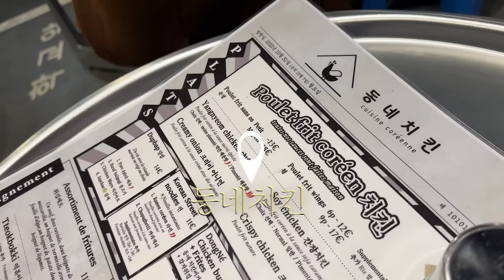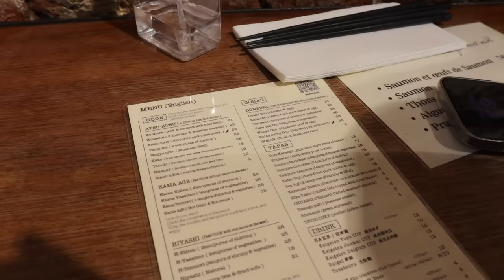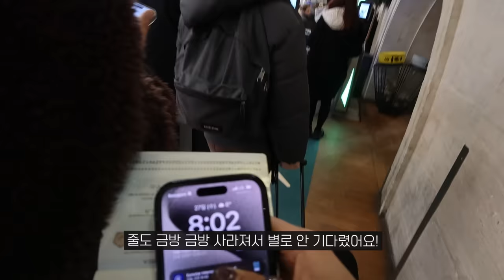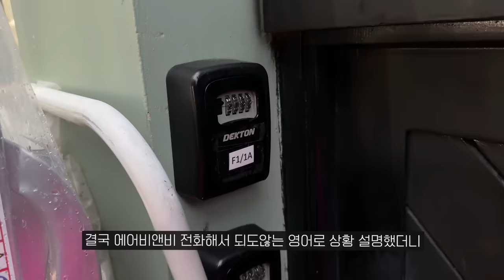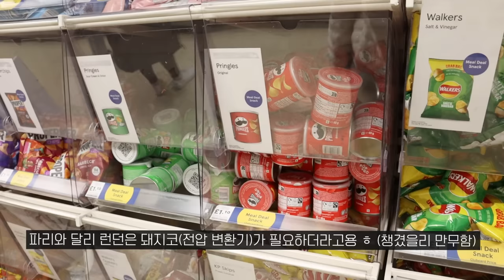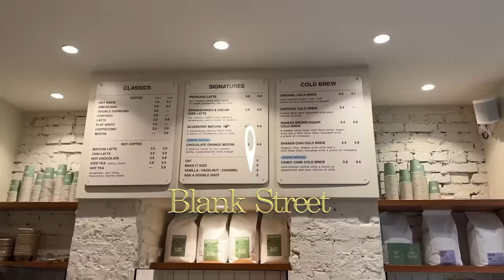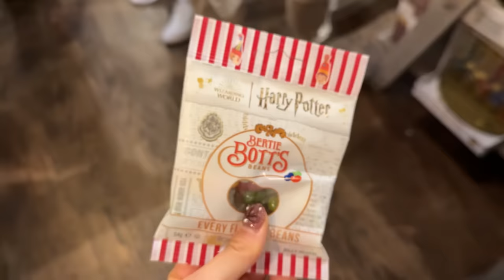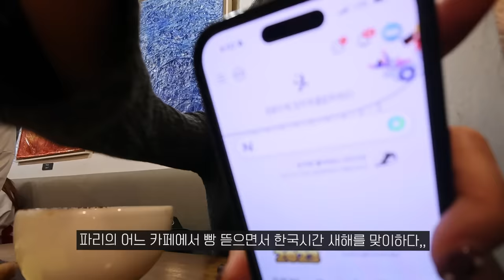[VLOG] 파리 런던 브이로그 | 질려서 비행기 땡겨서 귀국해버린 여행,, | 해리포터의 나라 런던 2박 3일 | 런던아이 | 런던맛집 | 크리스마스 마켓 | 방브 플리마켓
두리들 안녕하세요!
이번에 제가 쇼룸 준비를 시작하면서 생각보다
할게 많아 정신이 없는 주간을 보냈답니다 🥲
너무 늦게 파리브이로그 ep.2를 들고와서 죄송해요,,😫
여행 막바지로 갈수록 파리에서 할게 없어져서 런던 여행을 갔는데
(이럴거면 진작에 런던 out으로 계획 짤걸 그랬다는,,ㅎㅎ^^;)
생각보다 날씨와 호르몬에 영향을 많이 받는 저인가봐요,,
죽죽 쳐지는 텐션이라 편집하면서도 약간 당황스럽긴 했지만,,ㅎㅎ
편집하면서 다시보니 참 좋은 경험이라서 행복하기도 했어요 :)

저는 다시 현생으로 돌아가 열심히 쇼룸 준비를 해보겠습니당
다음 영상은 평소와 다름없는 일상브이로그로 찾아올게요!

𝐃𝐚𝐲𝟏  00:00

- 상하의  : BIRROT (상의는 2 사이즈, 하의는 1사이즈 했어요!)
- 가방 : cos

𝐃𝐚𝐲𝟐  06:31

- 아우터 : 몽클레어 ( 2 사이즈 )
- 바지 : 리바이스 레드 탭 (27)

𝐃𝐚𝐲𝟑  10:54

- 아우터 : 스투시 (m / 파리 빈티지 샵에서 구매했어용@PokemonAsiaHindiOfficial)

𝐃𝐚𝐲𝟒  15:03

- 아우터 : 스투시 (m / 파리 빈티지 샵에서 구매했어용 )
- 상의 : 무드나인  (제작상품이라 지금은 판매를 안해용,,ㅠ)

𝐃𝐚𝐲𝟓  21:09

- 패딩 : 슈프림 (23fw 마이크로 패딩 / L사이즈 / 파리에서 구매했어요!)
- 안경 : 샤넬 54 사이즈
- 신발 : 아디다스웨일즈보너 삼바 (240)

𝐃𝐚𝐲𝟔  28:37

- 하의 : 무드나인 (멜란지)

𝐃𝐚𝐲𝟕  31:07

- 원피스 : 무드나인 제품이었던것 같은데
지금은 판매를 안해용!
-  코트 : 아워레가시 (36)

-렌즈 : 오렌즈 글로이 내추럴 모카브라운
- 키 165 / 개인적인 질문은 자제 부탁드립니다 😇🙏💙